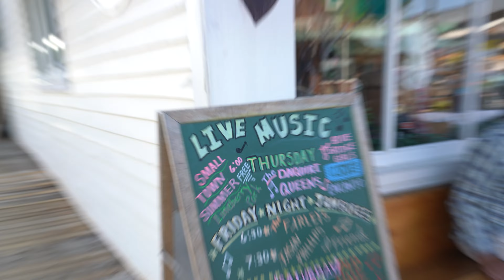Go to Floyd Virginia. It's the heart of the music heritage highway the Crooked Trail.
Floyd is something out of a fairytale, a charming, lively southern town that will bring a smile to your face. The music here literally pours into the streets. The people are lovely and welcoming, and I doubt you can find a better place to tuck into some good ol' southern cooking. It's lousy with breweries and moonshine distilleries, as well as some secret places that I'd love to share with you.